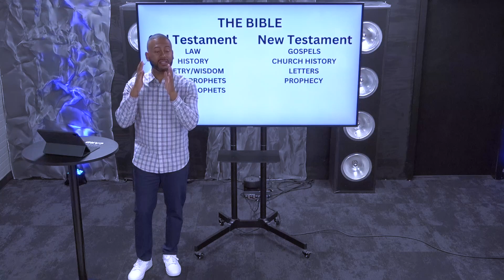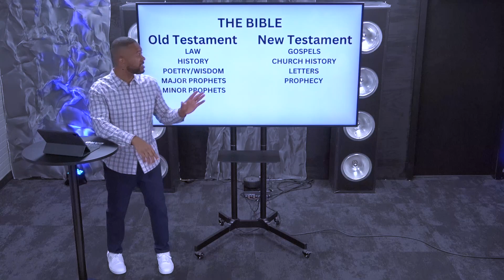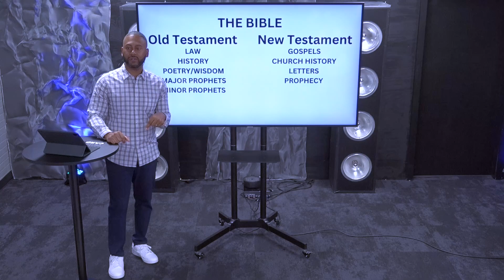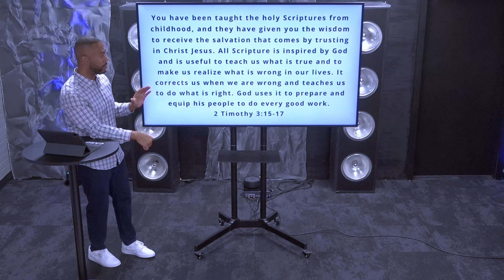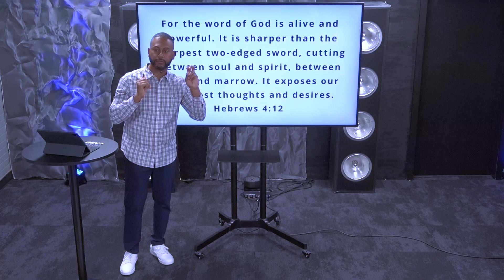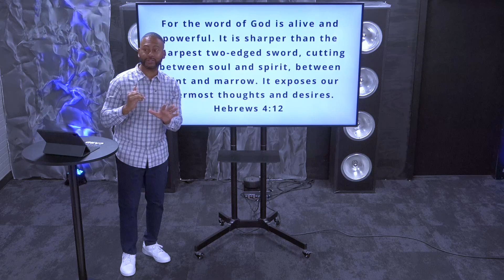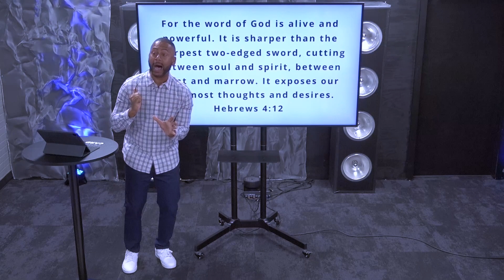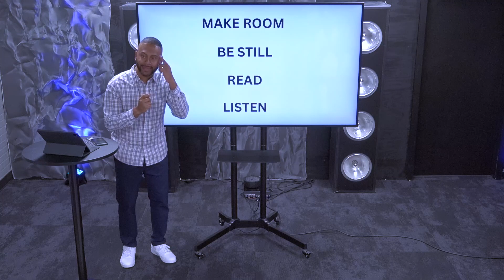REFRESH | READING SCRIPTURE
How has your year gone?  Do you need a do-over or a fresh start?  As we enter the end of the year, let's start or restart important spiritual disciplines: Reading Scripture, gathering, and living generously.

NEXT STEPS
Have you made a decision to follow Jesus? You may be wondering what’s next on your journey. We want to help! Let us guide you to your next steps in your walk with Christ